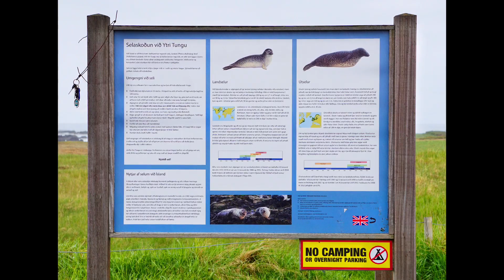Hiking~Travel~(147)ICELAND(Ytri Tunge)(The Maritime Museum in the Fisherman's Garden)